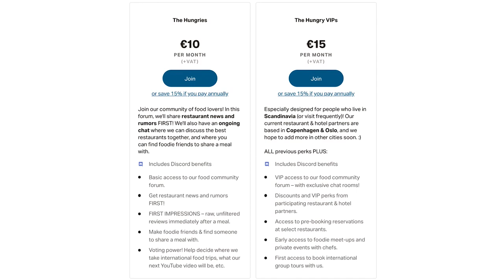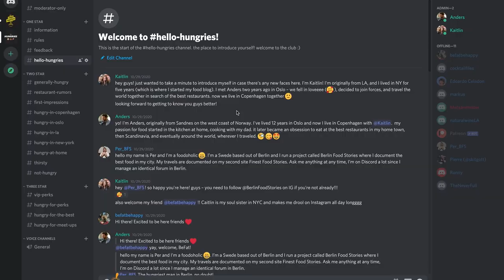The Hungries! – We’re Launching a Food Community on Patreon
Are you feeling hungry? Good news – you’re in the right place. Introducing: The Hungries, our new food community on Patreon. If you haven’t heard of Patreon before, it’s a place for people like you to support creators like us. We started blogging ten years ago, with the goal of guiding you to only the best restaurants. Maybe you’ve used our city guides and restaurant reviews when planning a trip, maybe you love watching our YouTube videos, or maybe you enjoy coming along on our food adventures on Instagram. If you’ve been following us for a while, none of this is going to change! All of our content will still be free on our website, YouTube, and Instagram. But this year we’re taking our platform to the next level.

Sum Wave – After A While / Smile

Do you need license-free music for your videos? Sign up here (affiliate links):